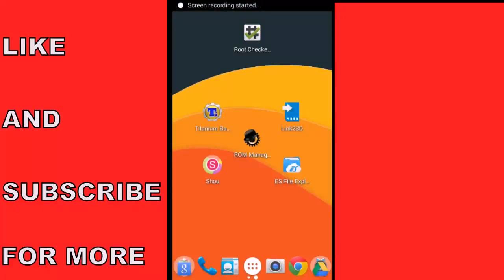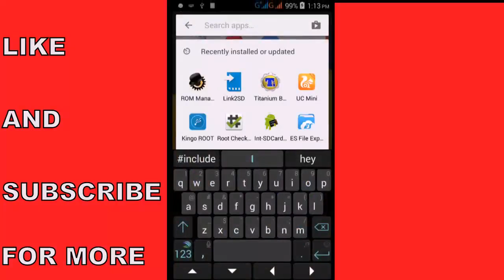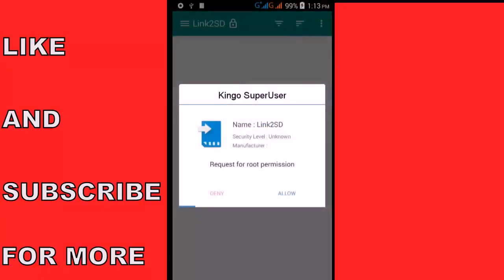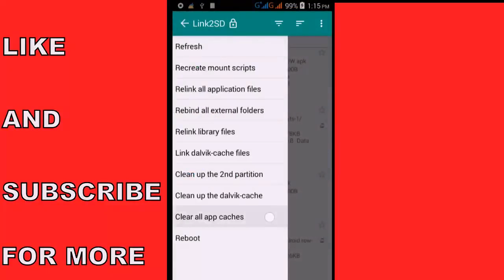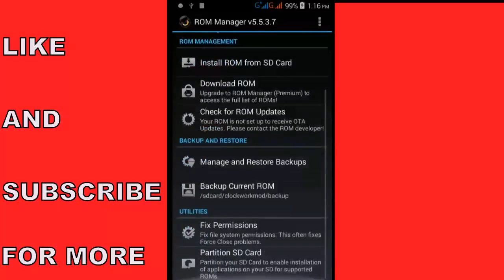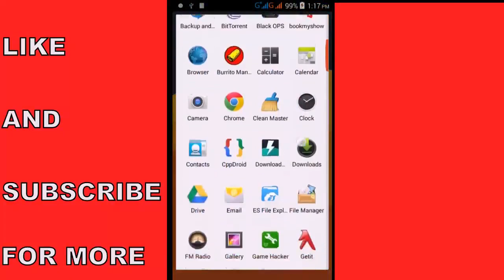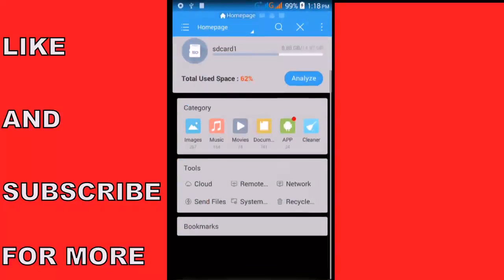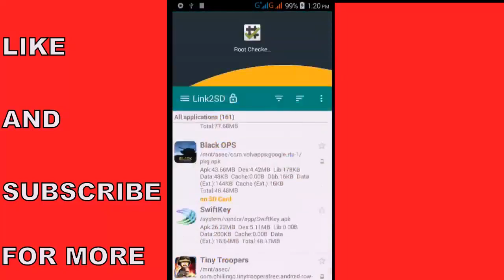Top 5 Apps MUST To Install After ROOTING ( 2017)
Have you  Rooted your android device? now what ? what these video for a clear-cut demonstration !
don't get confused now.